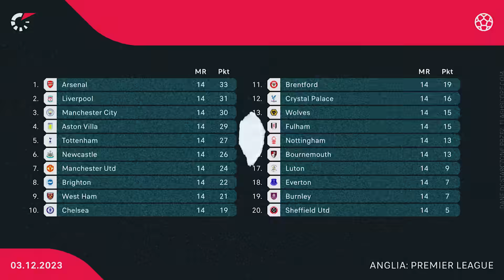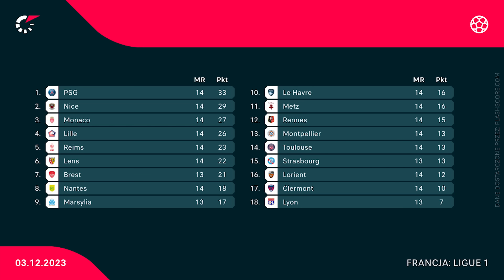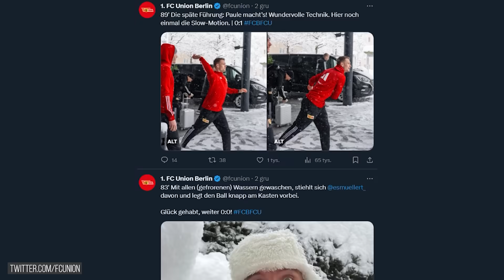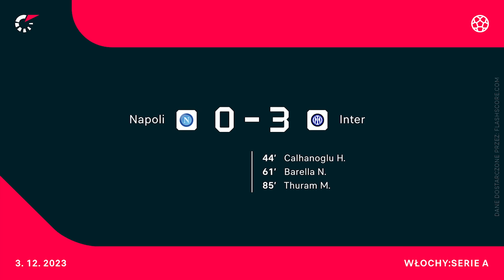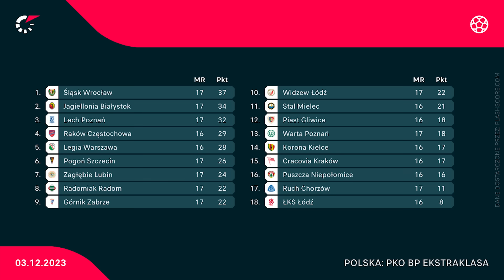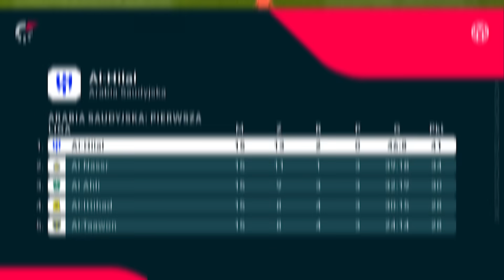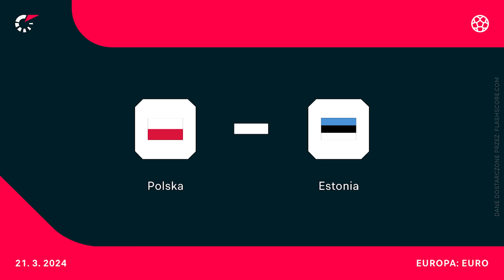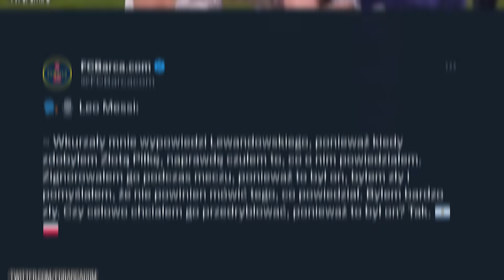CHORA DECYZJA sędziego! Haaland WŚCIEKŁY! Lewandowski MARNOWAŁ TAKIE OKAZJE... Kung fu Donnarummy!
⚽ Zagraj z nami w FootballTeam (Gramy na serwerze EU WEST)
1 rejestracja = 1 złotówka na dom dziecka 🎅🎄
[współpraca reklamowa]

📰 W dzisiejszym filmie:
0:00 👉 Wstęp
0:47 👉 Newcastle United zdeklasowało Manchester United! Grad goli w niedzielnych spotkaniach! Manchester City traci punkty w meczu z Tottenhamem! Dziwna decyzja sędziego i wymowny komentarz Haalanda! Piękny gol Mac Allistera!
2:16 👉 [Reklama] Zagraj z nami w FootballTeam
2:46 👉 Fenomenalny mecz Frankowskiego! Koniec znakomitej serii Marcina Bułki…  Bezmyślna czerwona kartka Donnarummy… PSG wygrało mimo osłabienia!
3:46 👉 Real Madryt z kolejnym pewnym zwycięstwem! Kapitalna asysta Kroosa! FC Barcelona pokonała Atletico Madryt! Lewandowski seryjnie marnował okazje na gola… Piękny gest Polaka wobec młodego widza!
4:51 👉 Mecz Bayernu odwołany… Union przeprowadził relację z bitwy na śnieżki! Bayer Leverkusen stracił punkty w meczu z Borussią Dortmund!
5:48 👉 Juventus i AC Milan z wygranymi! Napoli zostało zdeklasowane przez Inter! Mistrzowie Włoch polegli 0:3…
6:35 👉 Tragedia na meczu Widzewa Łódź z Radomiakiem… Wygrane Lecha Poznań i Legii Warszawa! Hit kolejki na remis!
7:47 👉 Al-Nassr przegrało z Al-Hilal w meczu na szczycie! Kibice prowokowali Cristiano Ronaldo, a ten im wysyłał całusy! Bramki Buksy i Piątka w Turcji!
8:57 👉 Poznaliśmy ostateczne wyniki Mistrzostw Świata do lat 17!
9:20 👉 Spory sukces kobiecej reprezentacji Polski!
9:42 👉 Rozlosowano grupy finałów Mistrzostw Europy 2024! Polska w grupie śmierci! Duże szczęście Niemców!
10:19 👉 Ważna informacja w temacie marcowego zgrupowania reprezentacji Polski!
10:50 👉 Robert Lewandowski będzie miał nowego konkurenta do pierwszego składu w FC Barcelonie! To już pewne!
11:30 👉 Leo Messi ostro o Lewandowskim! O co się spięli w trakcie Mistrzostw Świata w Katarze?
12:10 👉 Filipe Luis zakończył piłkarską karierę